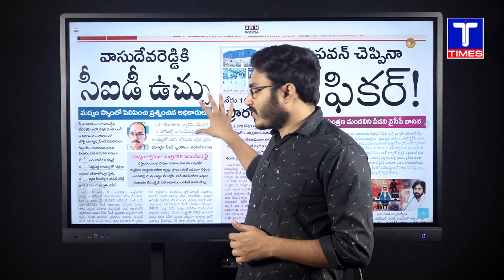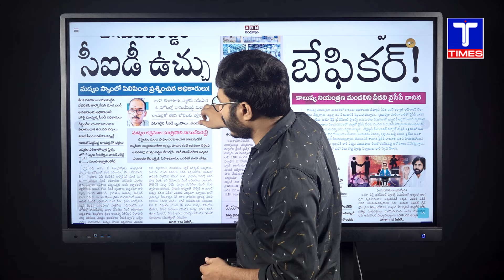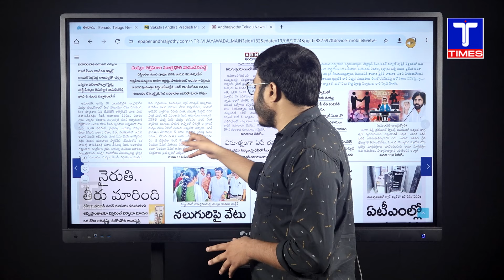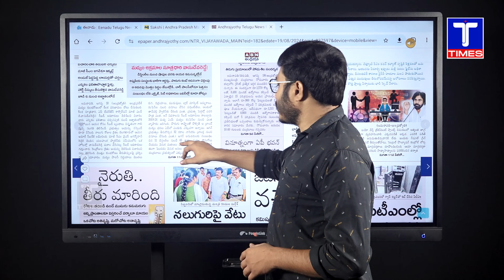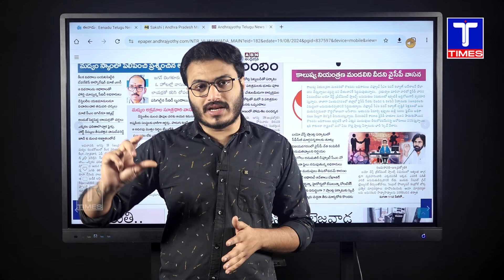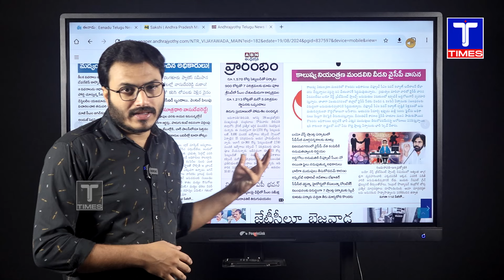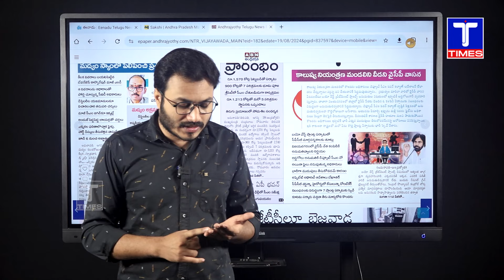జగన్ టార్గెట్‏గా చంద్రబాబు వ్యూహం | CID raids on AP Beverages EX MD Vasudeva Reddy | T Times News